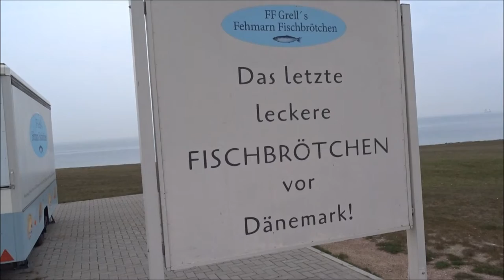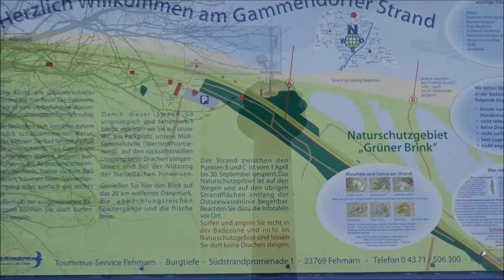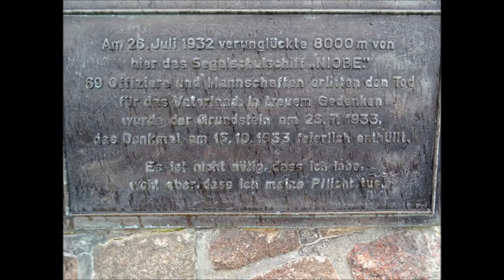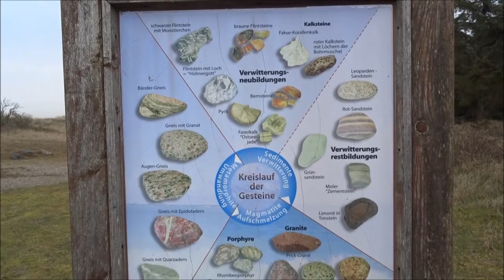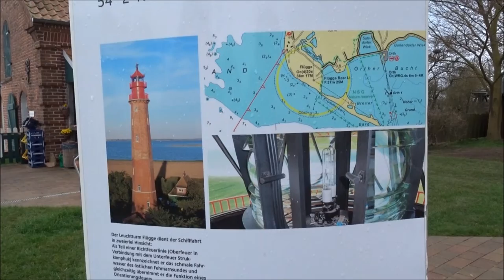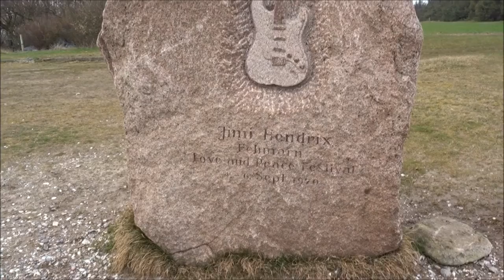Fehmarn kreuz und quer 1 Tag lang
Fehmarn an einem Tag, es gibt natürlich noch mehr wie das Schmetterlingshaus das U Boot usw. aber das waren die Ecken die mir persönlich besonders gefallen haben , ganz besonders das Ende!!!